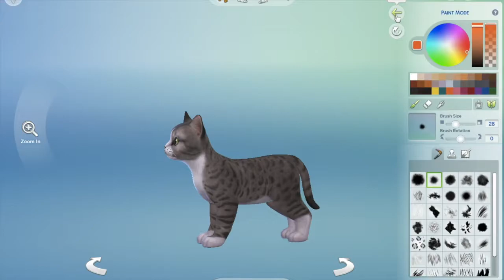The Simsfather - Part One: Meet the Corleones!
My very first gameplay video EVER! I apologize for the terrible quality, but I'm on a Mac, so I had to lower the game resolution to avoid lag.

All inspiration and credit for these characters go to Francis Ford Coppola and Mario Puzo for creating their respective masterpieces.

I didn't use any custom content (because I have no idea how it works), so this series will have all base game content.  This is also the first Sims game I've ever played, so I'm learning along the way!